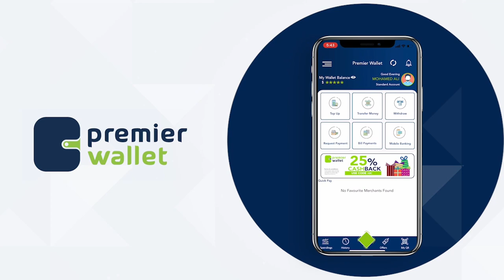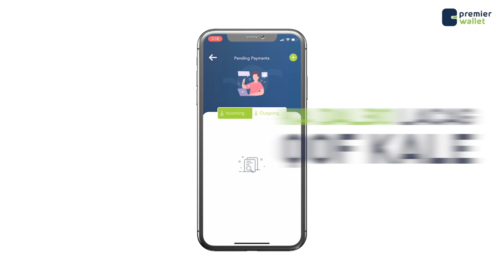Khudbada Guddomiyaha Gobolka Banaadir Cumar Finish ee shirka wadatashiga Qaranka.